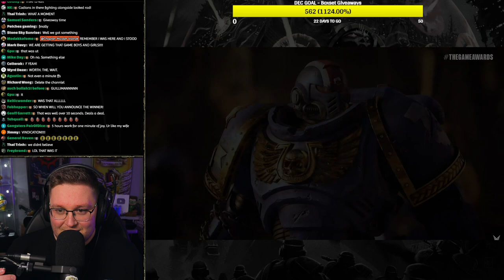SPACE MARINE 2 - FIRST GAMEPLAY REACTION!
OUR FAITH IS REWARDED! THOSE WHO STAYED FOR THE FULL HOURS I SALUTE YOU!  This is my live reaction to seeing the Gameplay for the first time with all of you who joined me, I cannot even think when I had so much fun on a stream, thank you for the amazing night! GLORY TO SPACE MARINE 2!